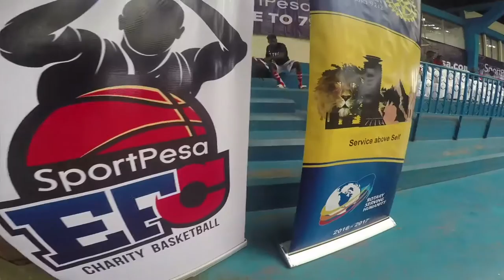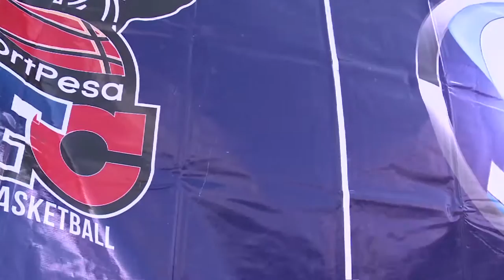SportPesa EFC Basketball Tournament - CEO Edition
On 10th Dec. 2016, the monthly tournament that brings together basketball fans, players & celebrities alike towards the goal of raising funds for a worthy cause with having fun doing it. This time, two communities with Physical Handicapped Schools in Shinyalu, Kakamega and Kendu Bay, Karachuonyo are the beneficiaries through the Rotary Club of Milimani which will aid in the acquisition of wheelchairs and elbow crutches. Donations from SportPesa, Kenya Premier League & half of the winning proceeds from the Kshs.100,000/= will go to this worthy cause. Raptors carried the day here, winning in epic fashion in what’s been dubbed as the game-of-the-year against FEBA 55 to 49 points. The CEOs of both SportPesa & KPL, Captain Ronald Karauri & Jack Oguda respectively battled it out for supremacy on the court having formed their teams, namely ‘SportPesa CEO’ & ‘KPL CEO’ respectively. The eventual winner was ‘SportPesa CEO’ team that will carry the bragging rights this holiday season.